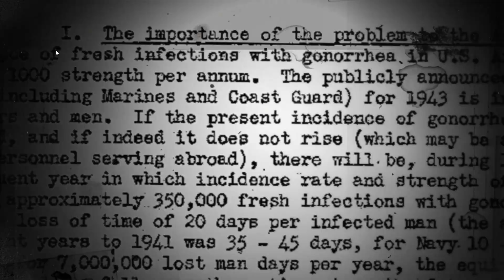Do NOT Enter This Abandoned House | Myst of Guatemala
Thank You To The Devs For Asking My To Play The Game